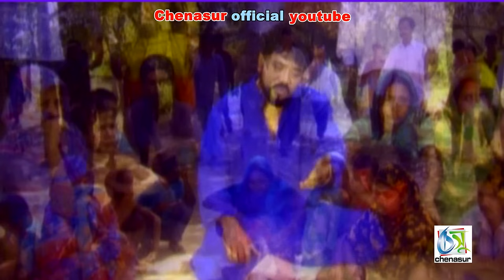Kar Vorosai [ কার ভরসায় ] Andrew Kishore । Bangla New Folk Song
song : kar vorosai
singer : andrew kishore
lyric & tune : hasan motiur rahman
label : chenasur